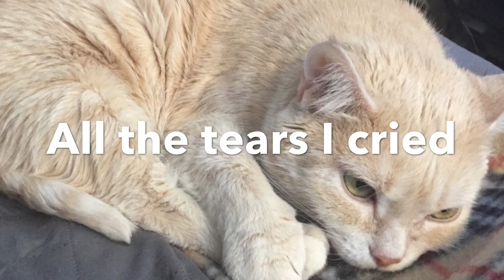Lea Salonga - Even If (With lyrics)